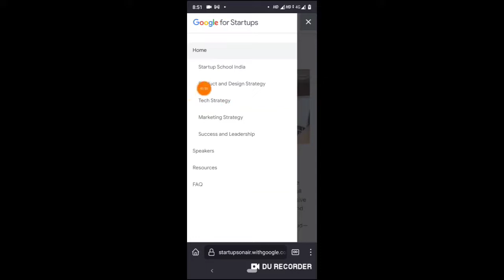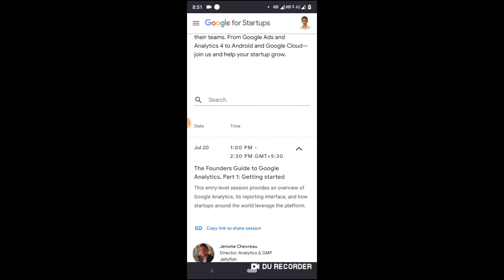Google Launched Startup School in India